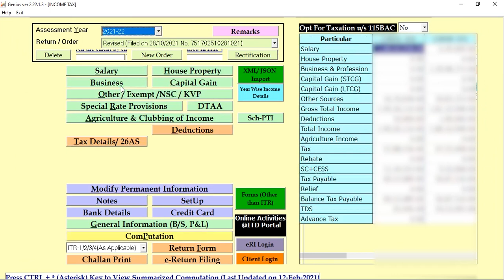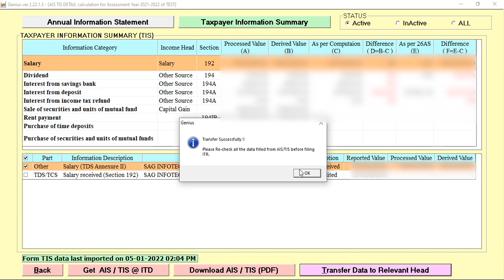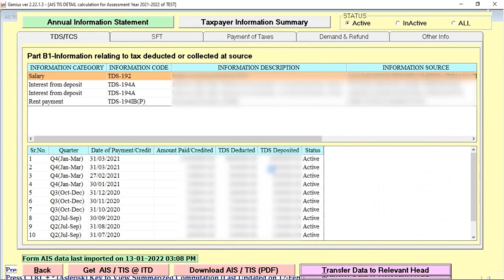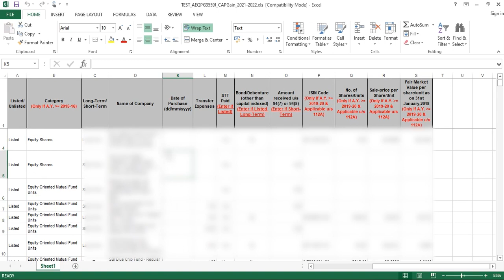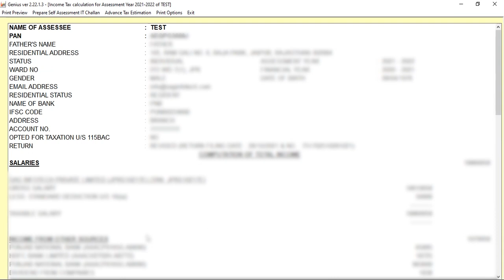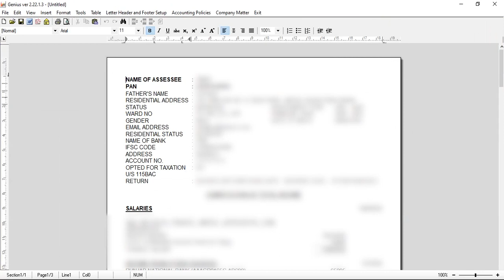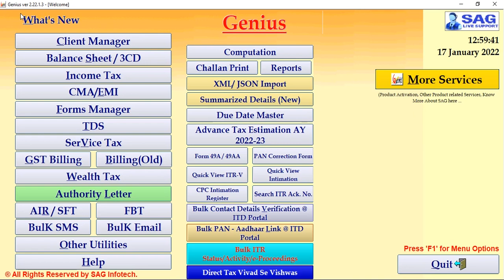Latest Features in GEN IT | AIS/TIS Data Transfer | TDS Report | Computation Head | Hindi | Part -2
यहां हम SAG Infotech के Gen Income Tax Software में AIS/TIS head के तहत कुछ और विशेषताएं प्रस्तुत करते हैं। यह दूसरा भाग है जहां हम कंपनी द्वारा सॉफ्टवेयर में जोड़े गए नए फीचर्स के बारे में पूरी तरह से विस्तार से बताएंगे।

नवीनतम विशेषताएं गणना शीर्षक में प्रमुख श्रेणियों के इर्द-गिर्द घूमती हैं।

विशेषता है AIS/TIS Data Transfer to Head, भविष्य की खोजों और Report तैयार करने में सटीक परिणाम देने के लिए निर्दिष्ट कॉलम और रिपोर्ट में विवरण Transfer करने की क्षमता है।

अन्य वांछित सुविधाओं के साथ-साथ TDS Report तैयार करना और पूर्ण 234C द्विभाजन।

साथ ही, कंप्यूटेशन और 26AS कम्पैरिजन जैसी सुविधाओं का पता लगाएं। एआईएस में उल्लिखित पूंजीगत लाभ से संबंधित प्रविष्टियों को Excel में निर्यात किया जा सकता है और पूंजीगत लाभ शीर्षक में भी आयात किया जा सकता है

बचत बैंक से ब्याज/FD/IT रिफंड, वेतन मद की आय, लाभांश जैसे विवरण AIS/TIS विकल्प में Transfer सुविधा के माध्यम से संबंधित शीर्षक में अद्यतन करने के लिए उपलब्ध हैं।

गणना शीर्ष में उपलब्ध कराने के लिए 'Print विकल्प' के तहत एआईएस और 26AS से एक तुलनात्मक आय विवरण उपलब्ध कराया गया है।

आप अपने प्रश्नों के लिए प्रासंगिक खोज प्राप्त करने के लिए इन शीर्षकों द्वारा भी खोज सकते हैं:

Annual Information Statement (AIS) और Taxpayer Information Summary (TIS) आयकर पोर्टल विशेषताएं

annual information statement 2021
annual information statement income tax
annual information statement
annual information statement
taxpayer information summary
taxpayer information summary
Income Tax New Update
Income Tax Latest Update

In case you find any issue then you may also contact on below given information